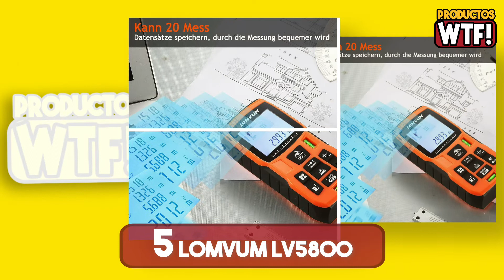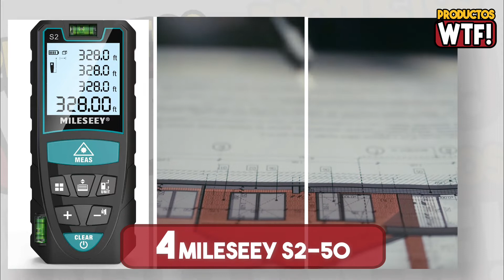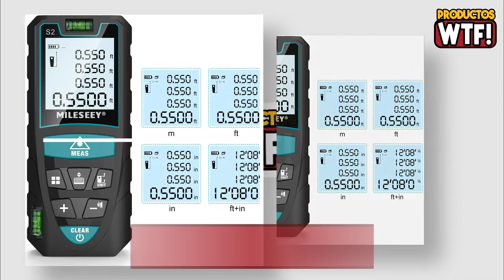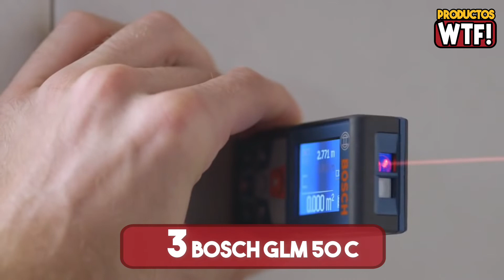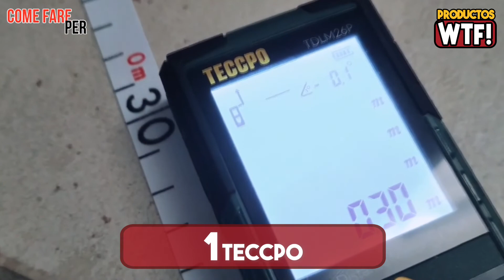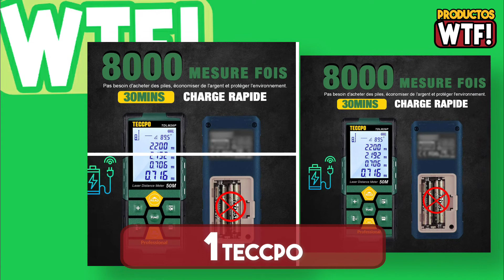DESCUBRE el Mejor Medidor Láser Calidad Precio ▶Amazon 2021◀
▼CONOCE los Mejores Medidores Láser Calidad PRecio en AMAZON🤑

5.- 00:29 Medidor Láser Lomvum:

4.- 01:29 Medidor Láser MILESEEY ‎S2-50:

3.- 02:29 Medidor Láser Bosch Professional GLM 50 C:

2.- 03:29 Medidor Láser DTAPE DT50:

1.- 04:29 Medidor Láser TECCPO TDLM26P: